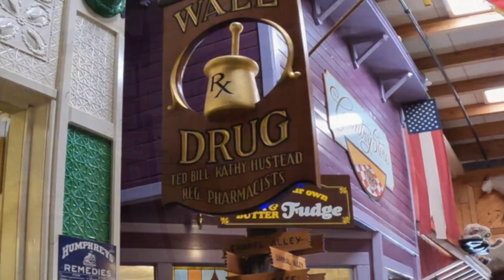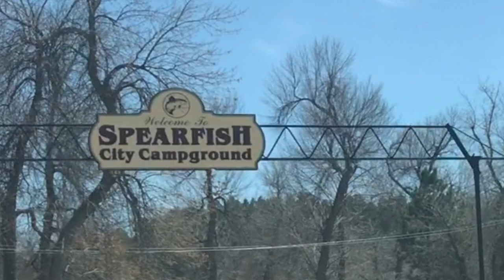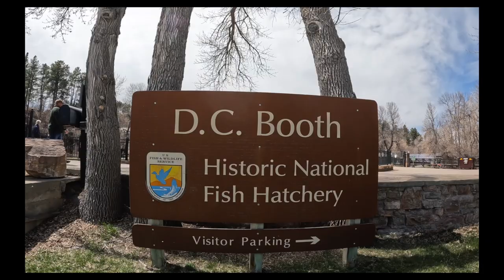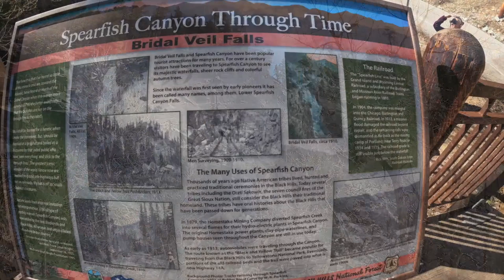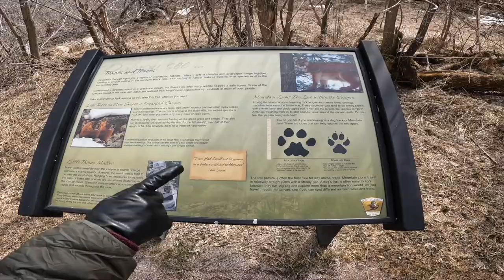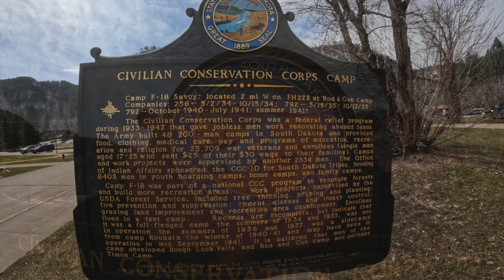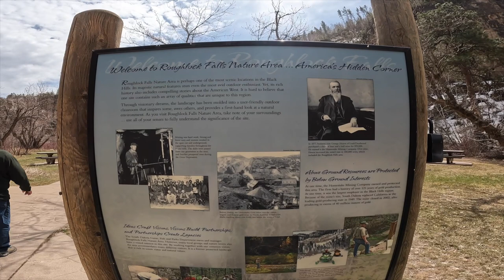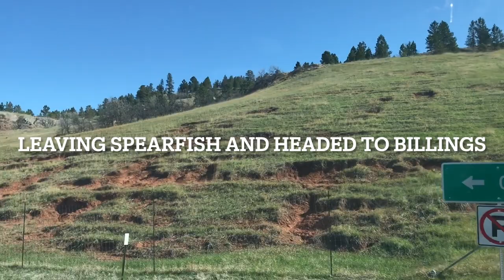Wall, Spearfish City Campground and Spearfish Canyon Apr 2023 HD 1080p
Famous Wall Drug Store
Beautiful Spearfish City Campground
Spearfish Canyon